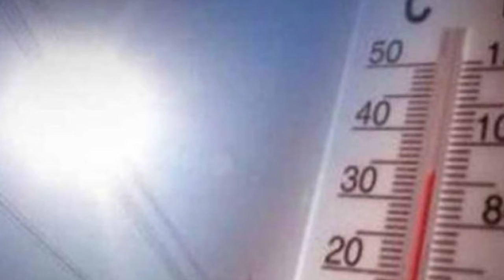¿Cómo estarán las temperaturas hoy? Aquí el pronóstico del tiempo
MÉXICO.- Las temperaturas para este martes 8 de enero con Leonardo Sánchez.

Redacción